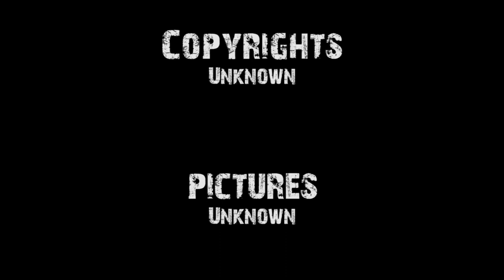Talha Tabakovic 2023 Official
Copyrights:  Unknown

Pictures: Unknown